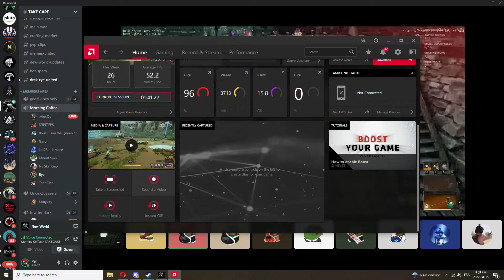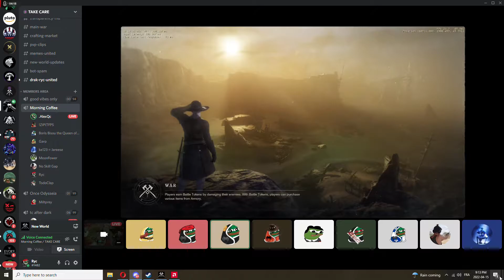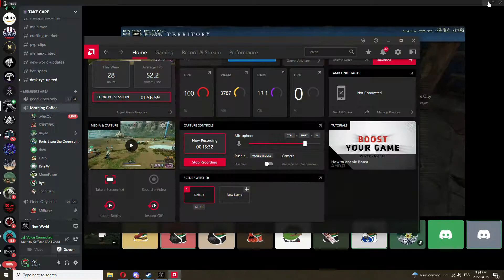ALEX GO CRAZY